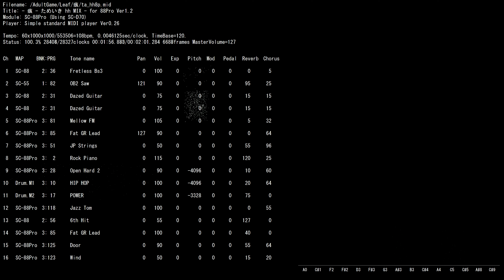MIDI SC-88Pro AdultGame Leaf 痕 ためいき hh MIX - for 88Pro Ver1.2 /ta_hh8p.mid